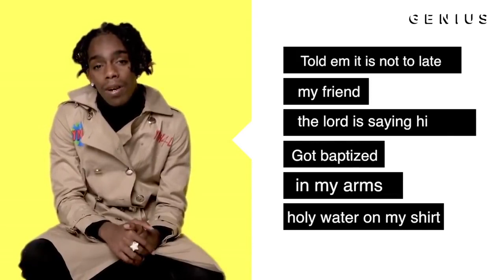YNW Melly "Jesus On My Mind" Official Lyrics %30 Meaning - Verified.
PLEASE DO NOT COPY STRIKE ME I DONT NOT OWN RIGHTS

YNW Melly 'Jesus On My Mind' Official Lyrics %26 Meaning - Verified.mp4